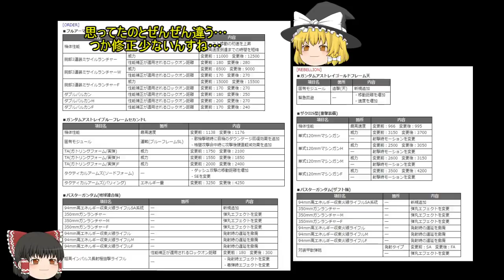【GundamOnline】ガンダムオンラインゆっくり実況 Part248 環境変化前のラストハンマー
今回は恒例のMSサプライガシャコンから、赤ロック弱体前のラスト実況ということでリベリオンガンダム編成で城郭都市へ。
来週の調整で赤ロックがどの程度弱体されるのか。
バスター強化はウレシイ。

使用機体：0ガンダム、バスターガンダム(ザフト機)、キャスバル専用ガンダム、アマクサ